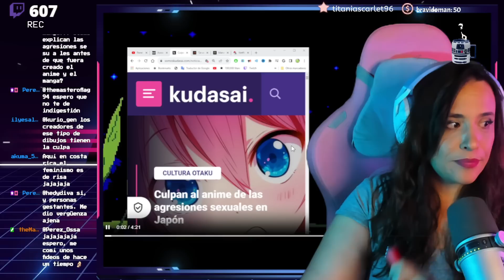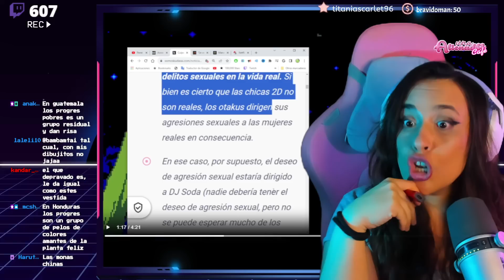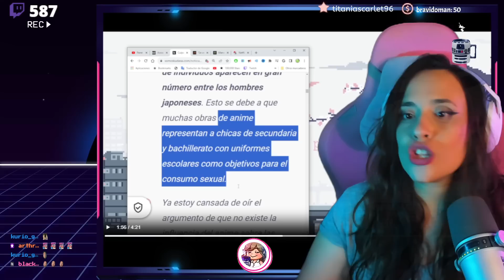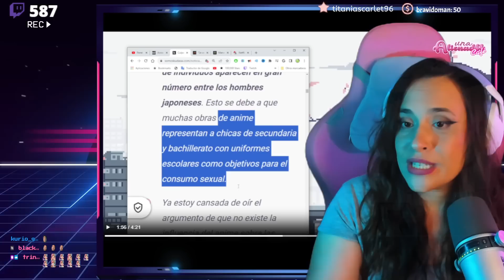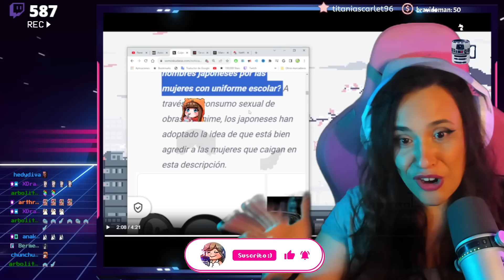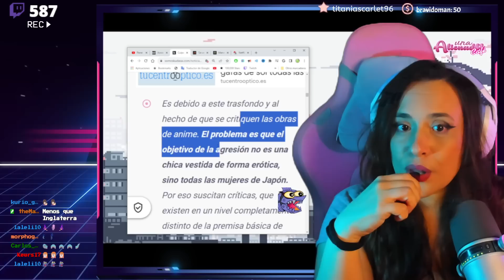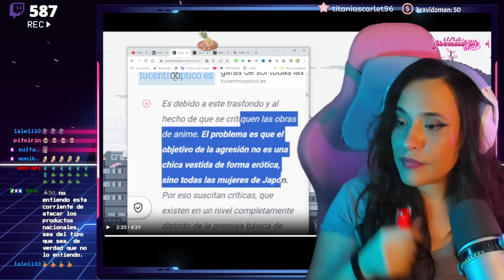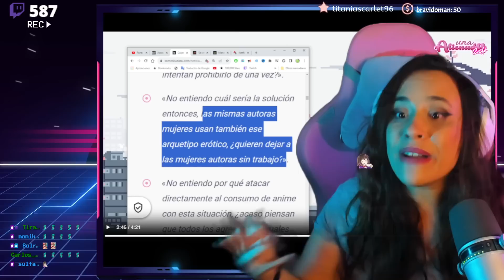😳 FEMINISTAS LLAMAN Vl0LAD0R3S A LOS OTAKUS 😳